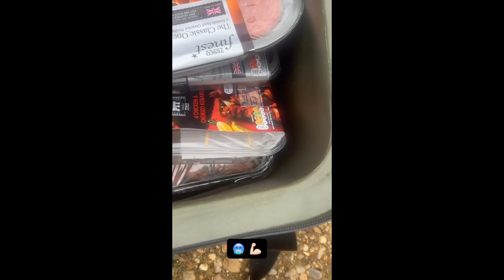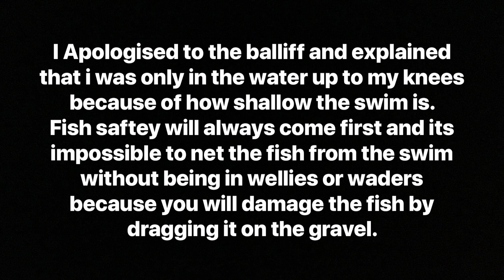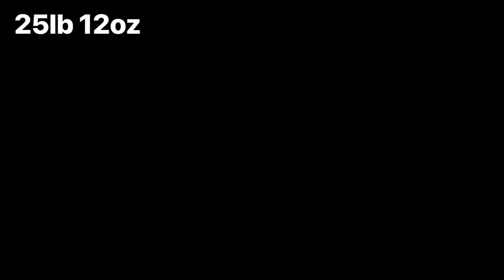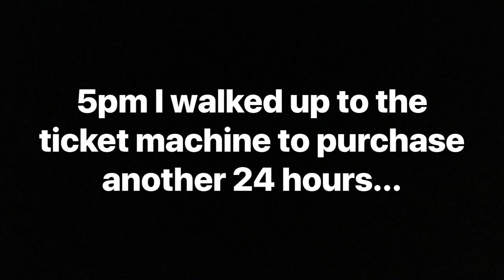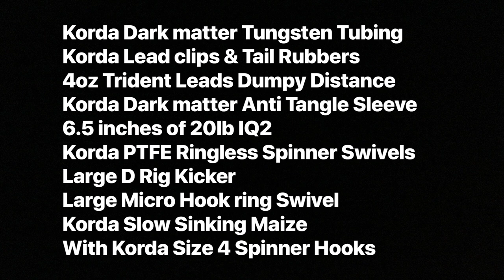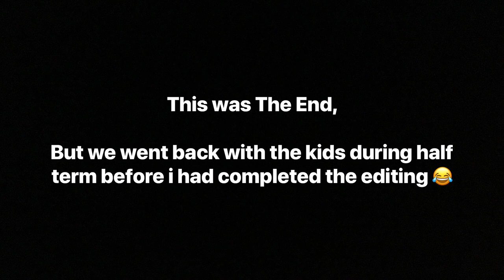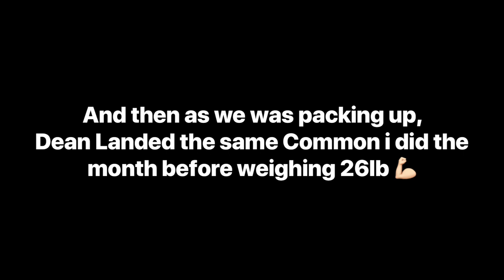Vlog 001 | Willows Lake - Albans Fishery | Full Film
48 Hours at Albans Fisherys Willows Lake in St Albans.

Landing 28 Carp to 25lb with majority of the session captured on film.

Plenty of live takes with the whole session documented with informative sections showing people what i do and why and how i stay accurate when fishing 3 rods on a spot at day ticket fisherys.

This whole video was recorded on and iphone 13pro and made with Splice Video app from the app store.

Total length of time to sit there and edit this video together was roughly 6-7 full days whilst having a baby girl born in the middle, a charity fishing match at farlows and also working 😅.

Hope you enjoy it, if this video helps one person learn something they didnt know i will be happy 😊

Tight lines and be lucky 🍀